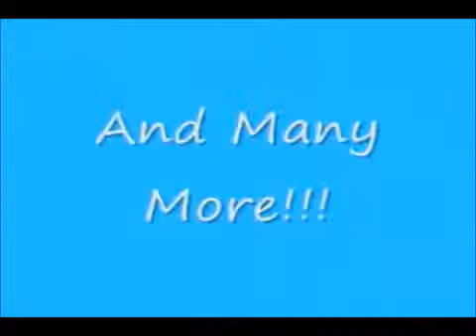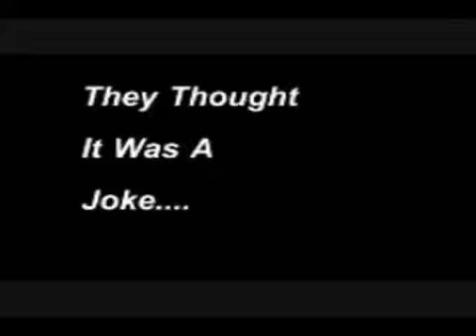The Gun Show Season 6 Episode 12: The Revelation (64)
Bobby America's search for Batman continues as El Rotundo Geniouso searches for an escape from the basement in typical Rotundo fashion. While all of this typical Gun Show Non-sense is in progress, Steve Off finally comes face to face with Ira Noisewater in the Epic Conclusion of The Gun Show Season 6! You won't believe how it ends!